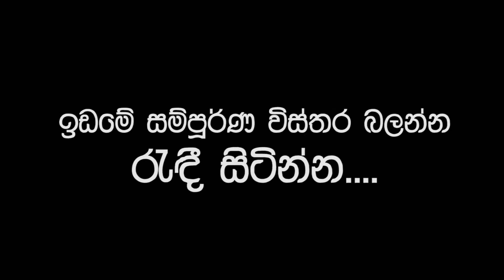Residential Land For Sale | රන්මිණිතැන්නෙන් නේවාසික බිම්කොටසක් | adcafe.lk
The Best Advertising Platform in Sri Lanka